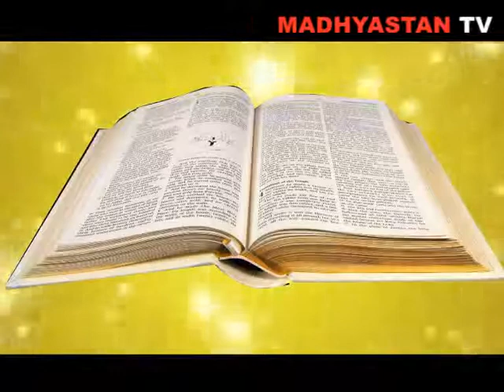Today's Message (28-07-2014) by Rev. Fr. Thomas Parathottal, Archdiocese of Changanacherry